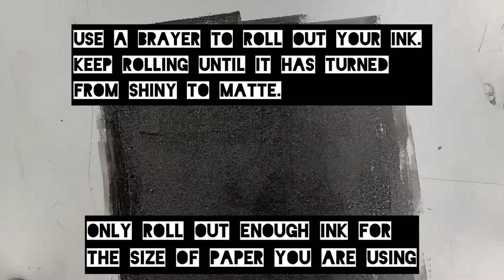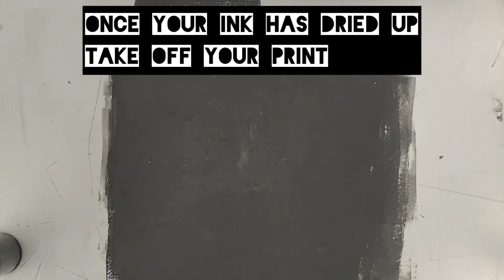Year 7 Insect Monoprinting